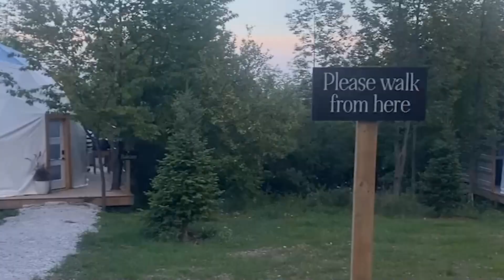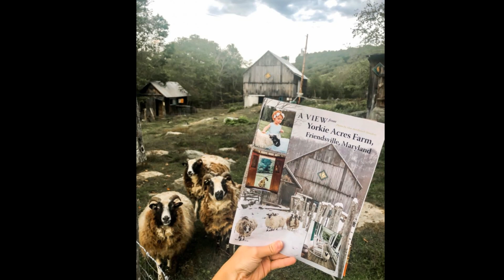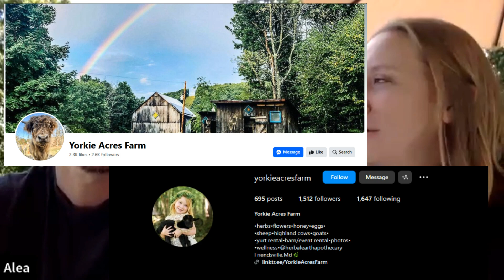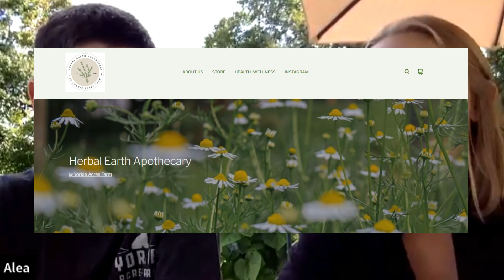Highland Cows and Herbal Delights: The Yorkie Acres Farm Experience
Ever experienced a moment when the noise of life fades into the background, and all that's left is the sound of nature's symphony? That's a taste of what our guests, Jason and Alea from Yorkie Acres Farm in Friendsville, MD, envelop you in as they share the quirks and serenity of their Appalachian homestead. Imagine Scottish Highland cows dotting the landscape like something out of a pastoral fairytale, all while reveling in the charming legacy of a feisty Yorkie named Izzy. Our conversation meanders through the enchanting transformation of Yorkie Acres into a glamping haven, where peace and a profound connection with the natural world are as essential as the air we breathe.

Now, what if I told you that indulging in a touch of farm life could be your next form of therapy? Alea, with her dual roles as a nurse practitioner and herbalist, unveils the therapeutic wonders found amidst their herbal gardens and animal pastures. From yoga with the goats to the soothing ritual of tea time featuring their homegrown herbal blends, we learn about the nourishing experiences that await at Yorkie Acres. The couple also lifts the veil on running educational workshops and their savvy integration of a high tunnel to keep the greenery thriving year-round—ensuring that every visitor leaves a little more grounded than when they arrived.

The crescendo of this auditory journey brings us to the soulful rhythm of balancing farm life with family, and the dance of projects that keep Yorkie Acres pulsing with vitality. Jason and Alea get real about the symphony of organization, the support network that acts as their chorus, and the interludes of rest that keep their passion for this lifestyle burning bright. They also share pearls of wisdom for those looking to craft their own unforgettable glamping escapade, emphasizing the harmony found in nature's embrace and the resonance of a well-tended enterprise. So fill your mug with your favorite brew, and let the spirit of Yorkie Acres warm your heart as we savor this episode's bounty.

(00:04) Discovering Glamping at Yorkie Acres Farm
(12:35) Farm Visits and on-Farm Experiences
(27:55) Work-Life Balance on a Farm
(36:53) Wellness and Farm Experiences at Yorkie Acres

Need some glamping swag? Who doesn't?!